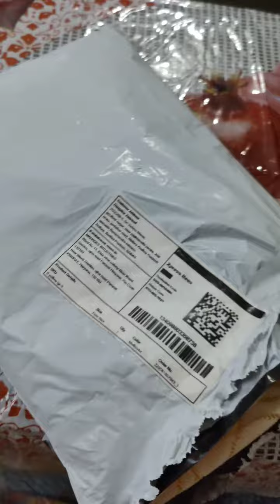Rs. 180 only 3 Seater Sofa cover | Sofa cover from meesho | Meesho sofa cover unboxing and review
Meesho, meesho shopping, meesho haul, meesho online shopping,